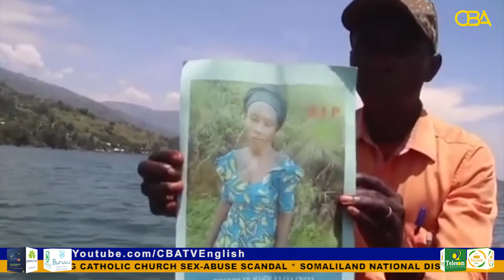DRC: At least 34 people remain missing after a boat capsized on lake Kivu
At least 34 people remain missing after a boat capsized on Lake Kivu in the Eastern Democratic Republic of Congo on Thursday. As at Friday, volunteers and relatives wear still searching for missing dozens missing and others who are feared dead in the lake.